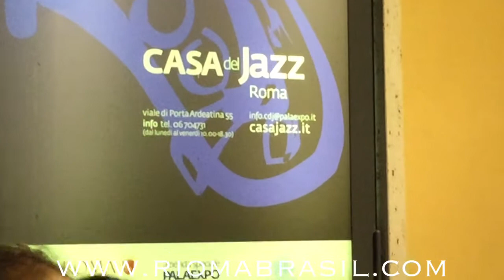RIOMA - CORO DI RIOMA - Prove Casa del Jazz (Roma 2016)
RIOMA - CORO DI RIOMA - Prove Casa del Jazz (Roma 2016). Il Coro di Rioma, fondato da Romina Ciuffa, è diretto da Claudia Marss. RIOMA INFOPOINT RIOMA videochannel istituzionale paper Twitter RiomaBrasil FB rioma.brasil. RIOMA é um circuito de difusão da cultura brasileira fundado e dirigido por ROMINA CIUFFA è un circuito di divulgazione di cultura brasiliana fondato e diretto da ROMINA CIUFFA.